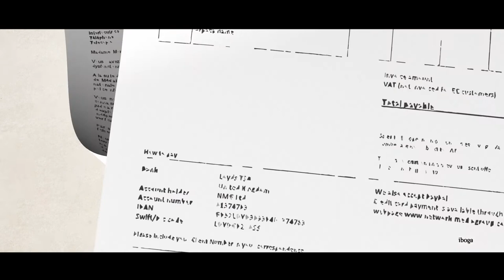Spot animation BGFI BANK CONGO EDS N06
prod by IBOGA